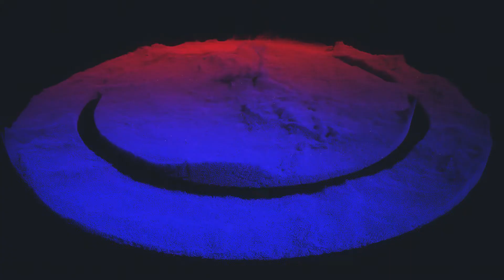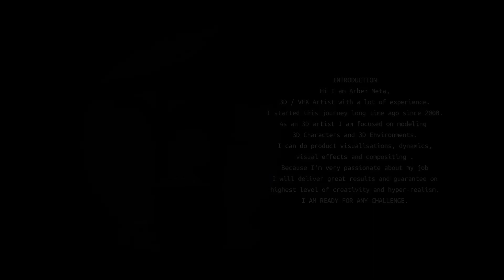arben meta showreel 2020 3d artist